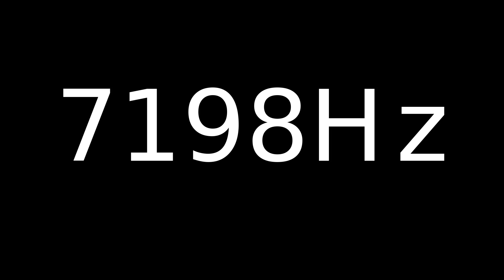Speaker Sound Test 7198Hz